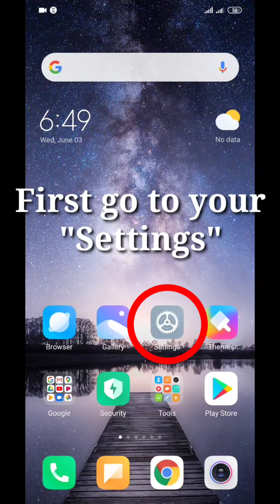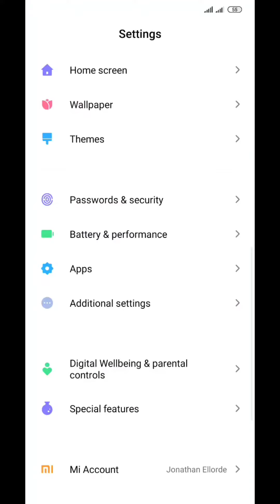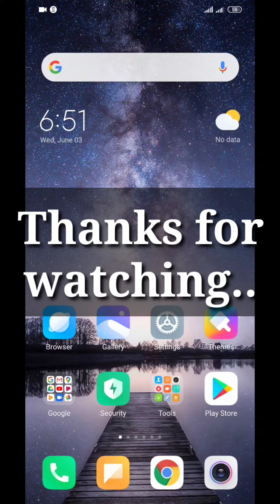How to Remove Lag or Delay on your Android Device in 2 mins